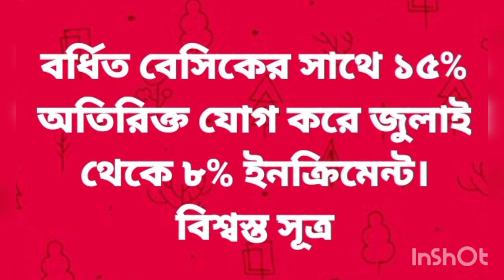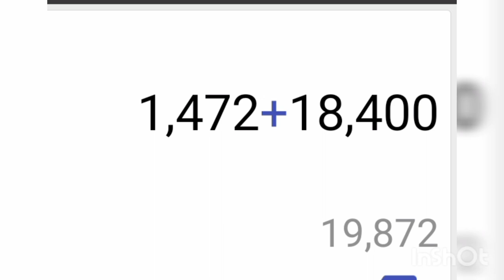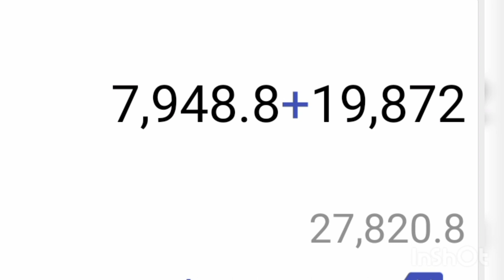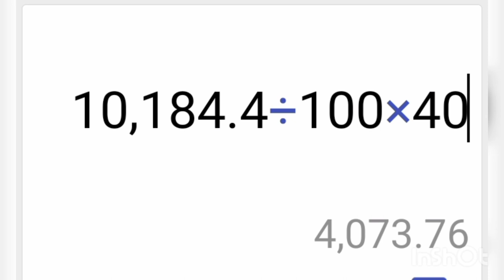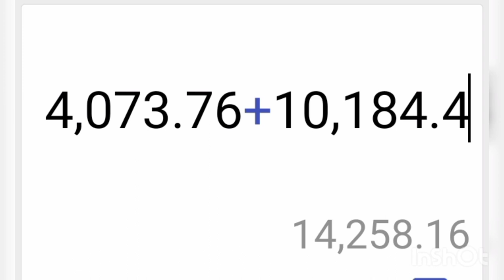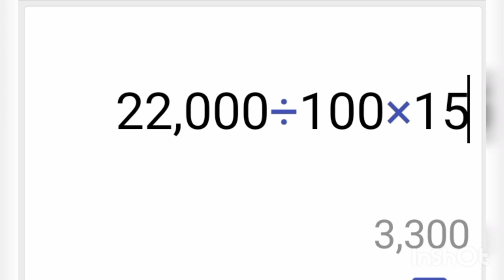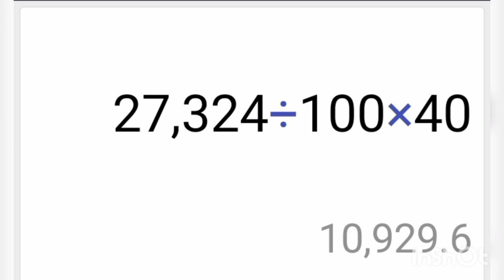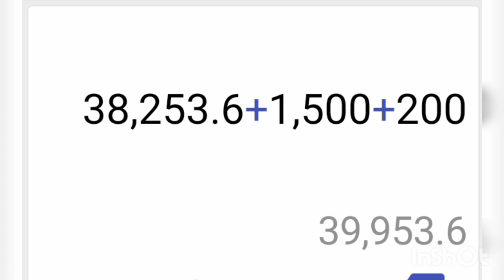সরকারি চাকুরিজীবীদের বেতন বৃদ্ধি ২০২৩ | বিস্তারিত আলোচনা এই ভিডিওতে